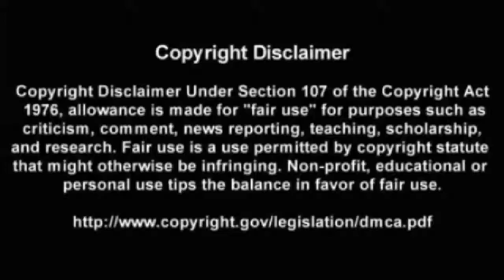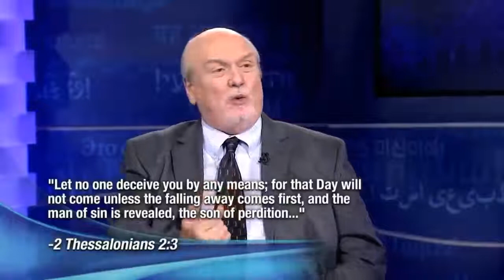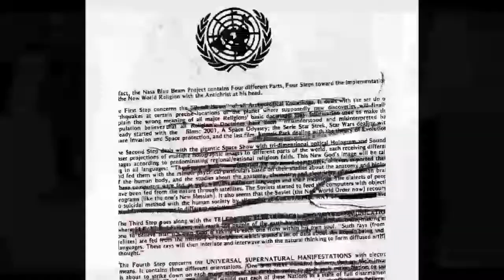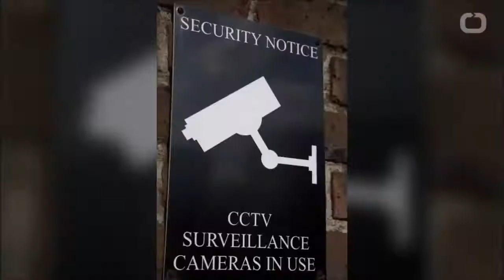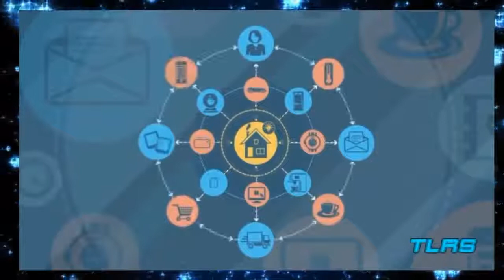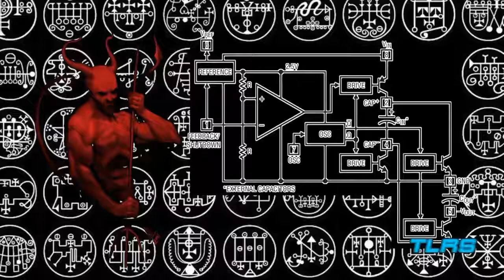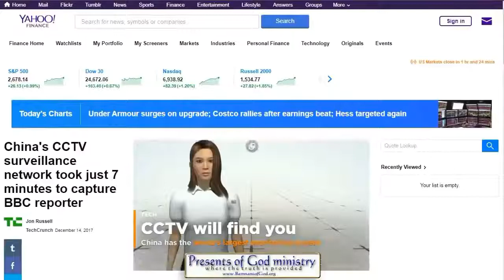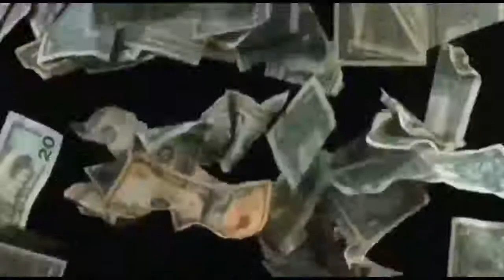Are we becoming Unredeemable by design.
Nano technology. Chemtrails. Our water and weather.